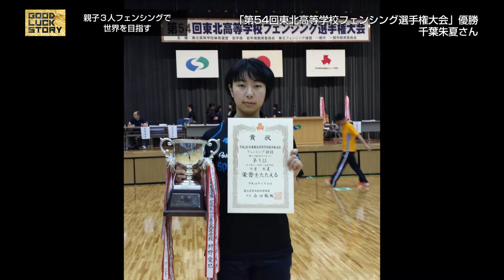GOOD LUCK STORY#441「千葉親子」（2017年2月26日放送）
◎GOOD LUCK STORY#441「千葉親子」
親子三人でフェンシングに取り組んでいる家族がいます。
偉大な母の姿を追って練習に励む二人の姉妹をご紹介します。